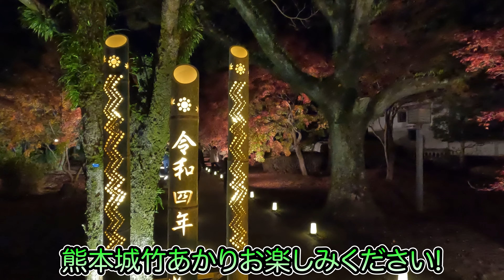【熊本城】イルミネーションも紅葉も綺麗だった！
熊本から竹あかり、城あかりに参加してきました！
毎年春、冬に開催しているので
是非参加してみてください！